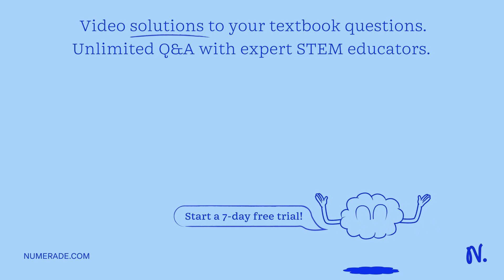In which orbital does an electron in a copper atom experience the greatest effective nuclear charge…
In which orbital does an electron in a copper atom experience the greatest effective nuclear charge? A) 1s B) 4s 94 4d E) 3d